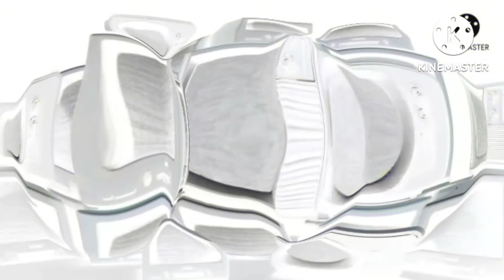Samsung Green screens in EopAsQ bashjor